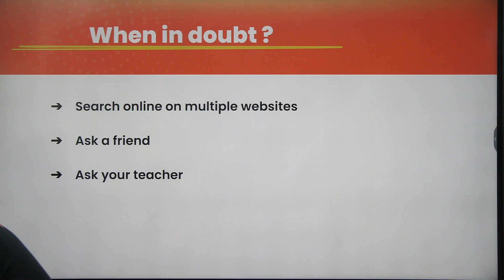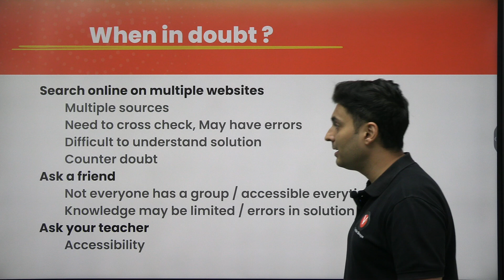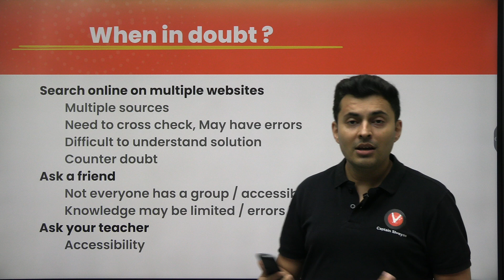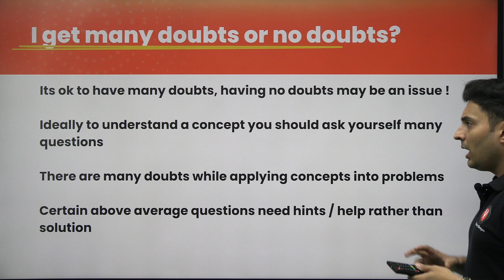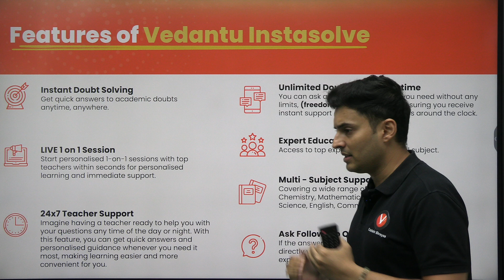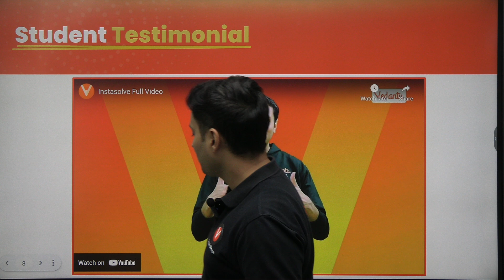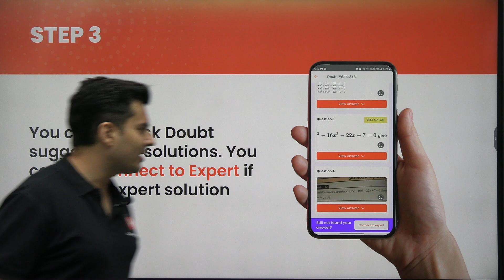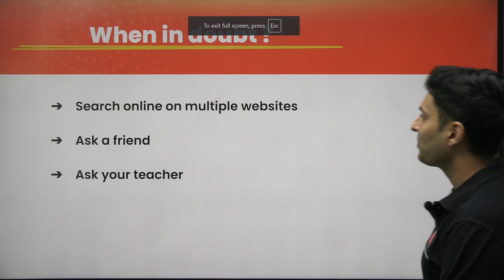Watch if you have no or many doubts ! Instant Solution for All JEE Doubts | Instasolve | Shreyas Sir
➡️ Click to Purchase the Best Test Series for JEE Mains + Advanced